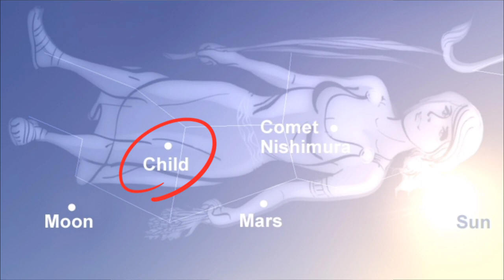RAPTURE Days Away 🙏🏻 Undeniable Compelling Signs Thank you Mike repoman6464